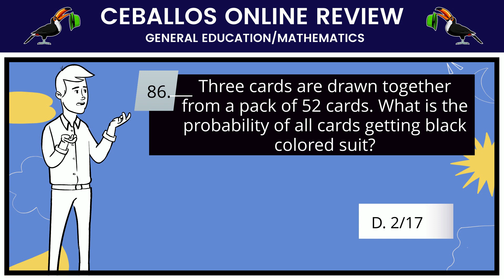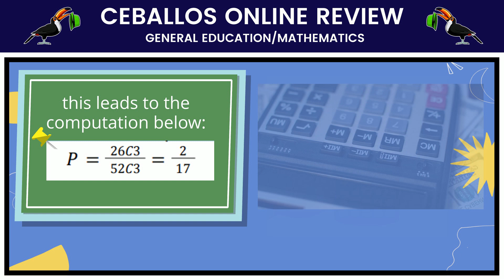AMPER- LET 86 v2